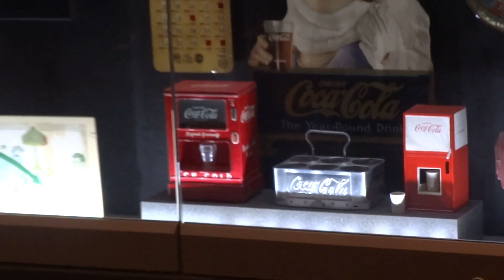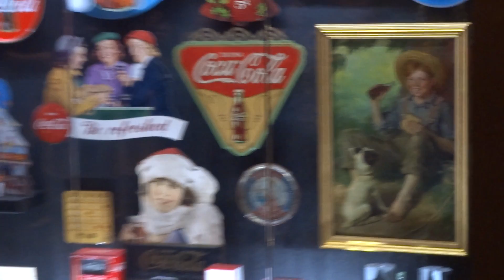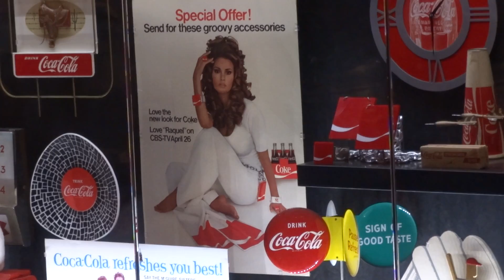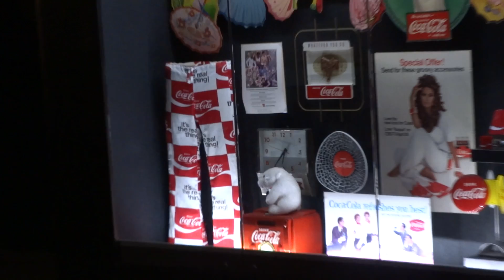Intro to the World of Coke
This is The World of Coke in Atlanta, across from Georgia Aquarium at this park called Pemberton Place.  It was a pretty cool experience.